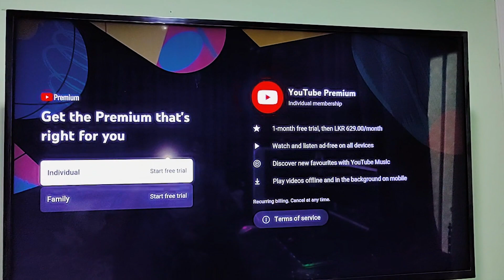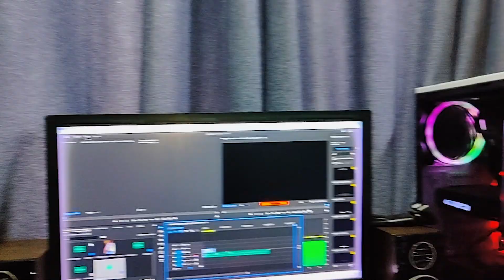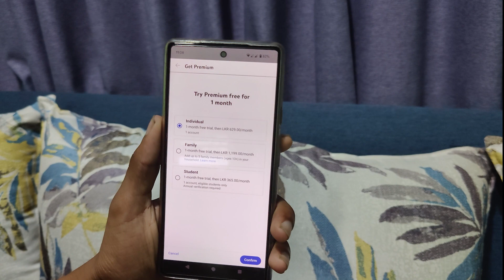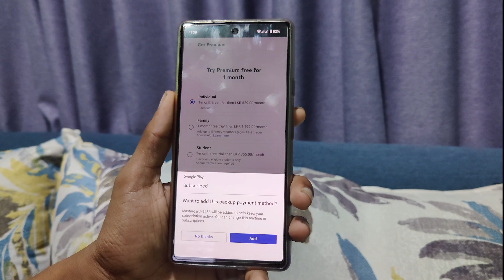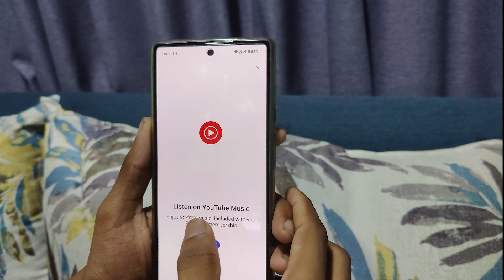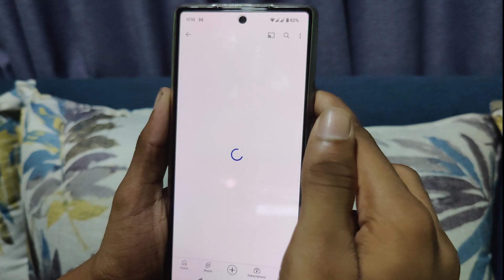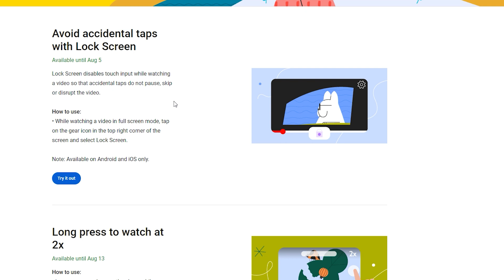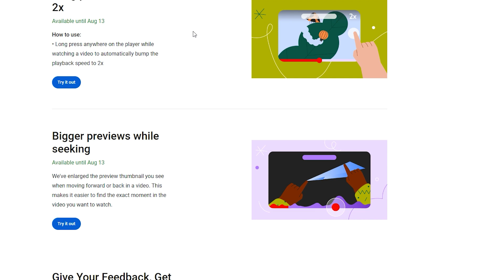YouTube Premium in Sri Lanka | No ads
මාස 1ක නොමිලේ අත්හදා බැලීම • ඉන්පසු මසකට රුපියල් 629.00.
YouTube and YouTube Music ad-free, offline, and in the background.
new trending youtube channel.